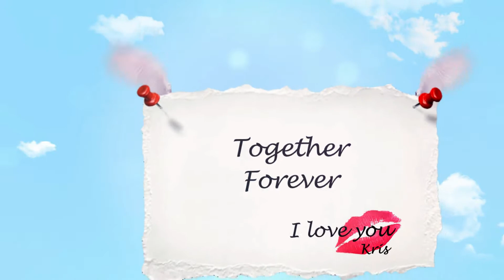ae project file Valentine's Day Slideshow 05 -Video World || After Effects Free Project Download